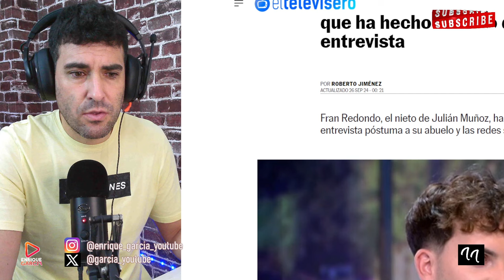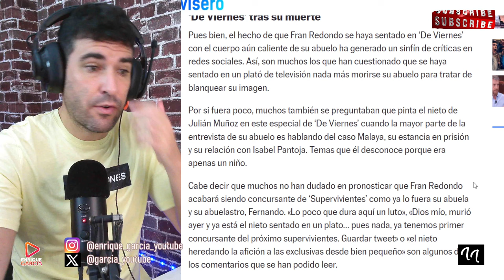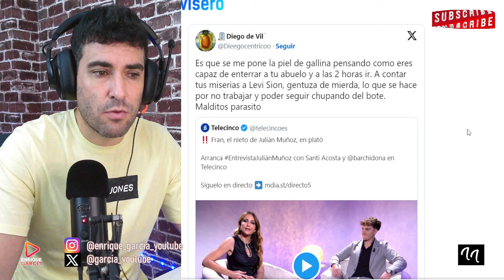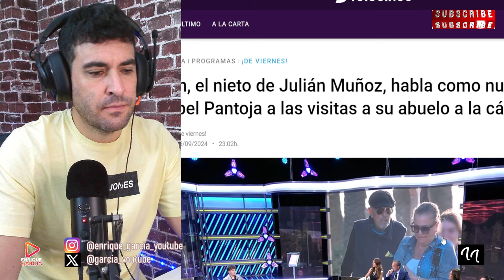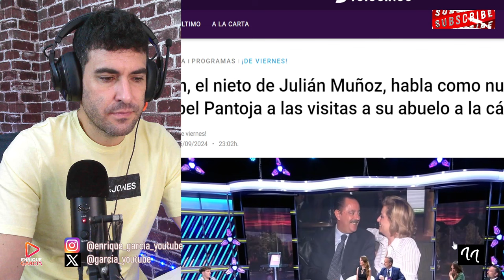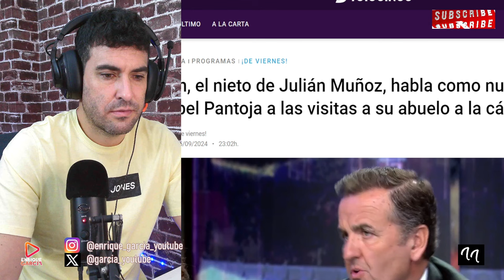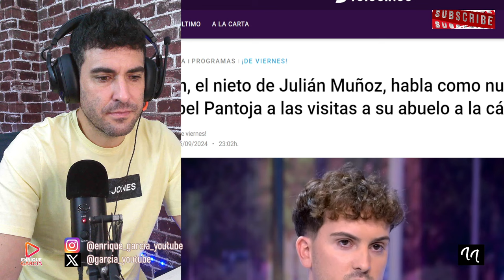FRAN REDONDO, NIETO DE JULIÁN MUÑOZ PRÓXIMO CONCURSANTE DE SUPERVIVIENTES 2025, TRAS VENDERSE